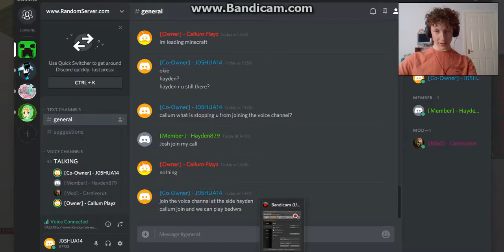Bedwars #1 W/Callum and Hayden